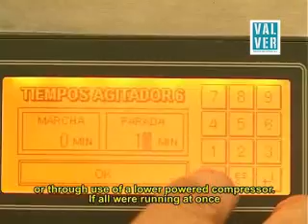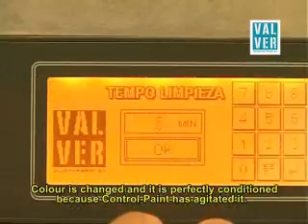Control Paint Valver Air Speed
CONTROL PAINT enables a colour selection to made via a touch-sensitive screen, without the need to employ manual keys or devices. It controls the levels of the deposits, informing the user when the minimum levels are reached and signalling the deposit levels upon start-up. The minimum level warning is shown until the deposits are refilled. The touch-sensitive screen and a luminous marker provide the user with information about the automatic, timed mixing and consumption records of each of the products.